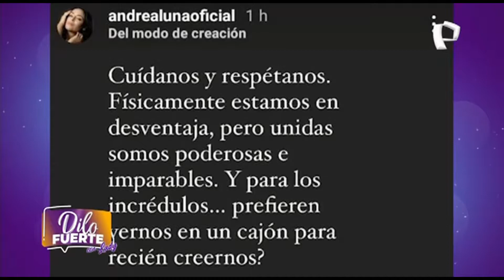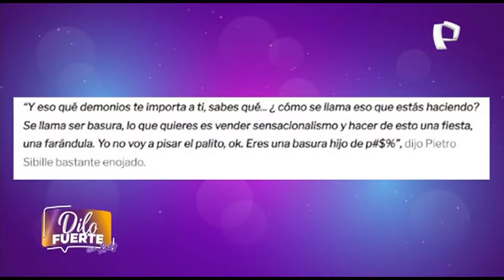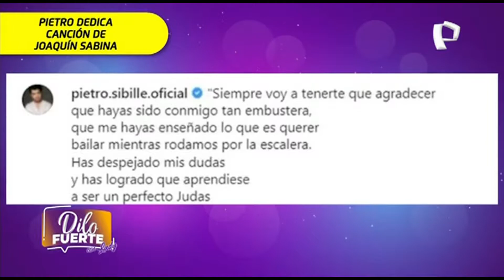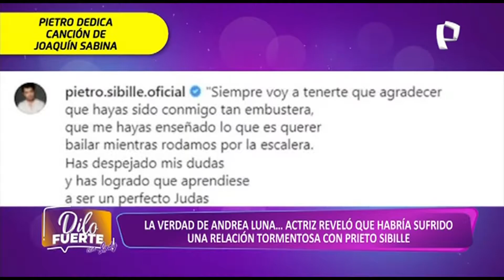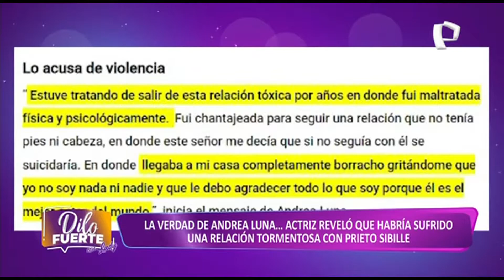DILO FUERTE - PROGRAMA COMPLETO - 6 DE DICIEMBRE DEL 2021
Este lunes en Dilo Fuerte junto a Lady Guillén, una semana remecida para los personajes de la farándula. Uno de ellos es el caso del actor Pietro Sibille, quien acusó a Andrea Luna que le fue infiel. Esta acusación hizo que la actriz revelara que sufrió violencia por parte de  él.